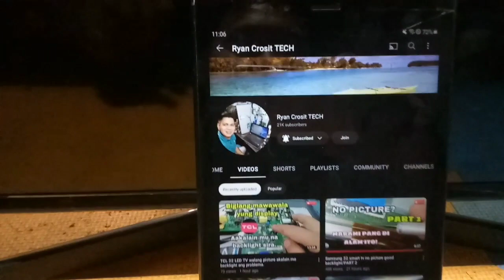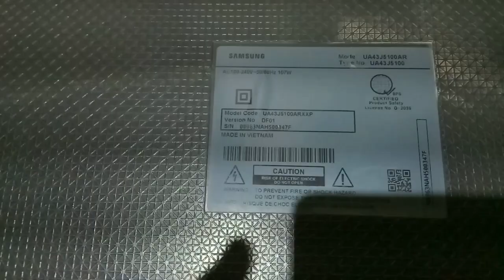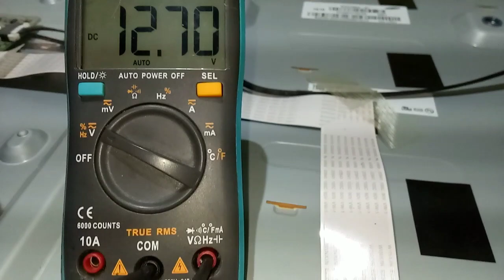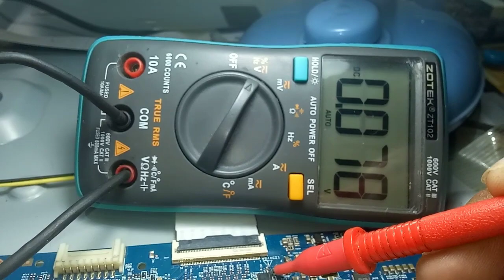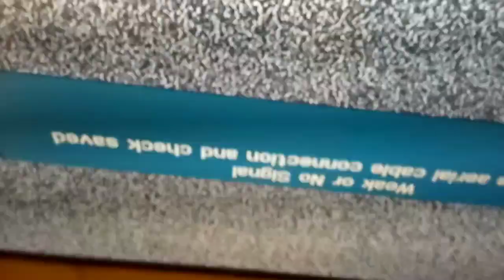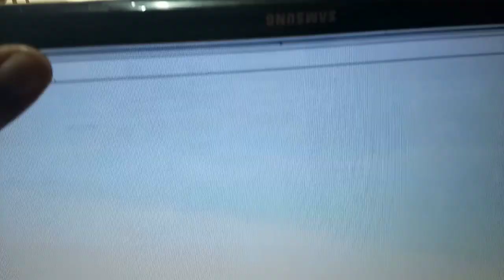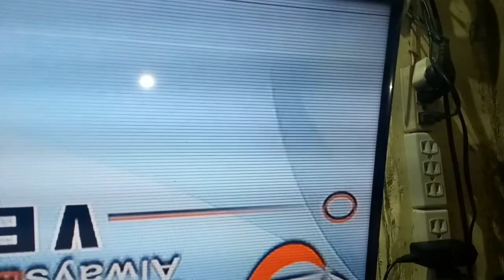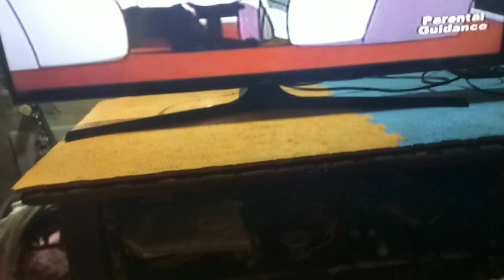Samsung 43 LED TV Repair | No Picture | Good Backlight Good Sound | T-con Repair | Flicker